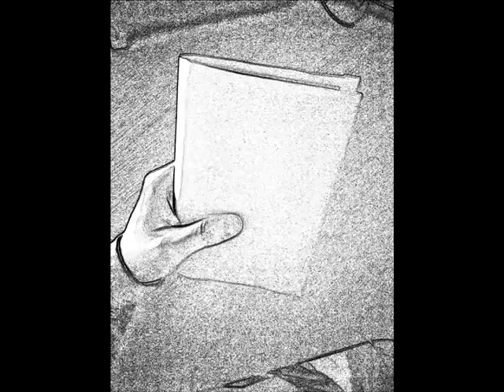Miguel Escuer Sánchez. Concurso de vídeo sobre la lectura. Mandarache 2013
Vídeo realizado por Miguel Escuer Sánchez para el concurso de vídeo sobre lectura del Proyecto Mandarache